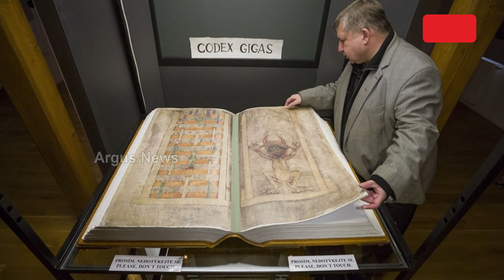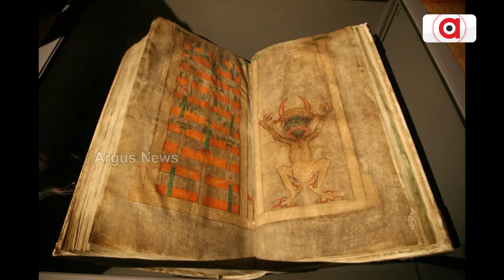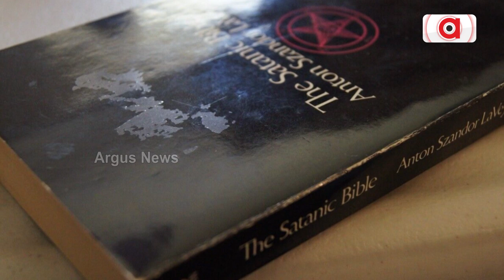Things You Should Know About The Devil's Bible